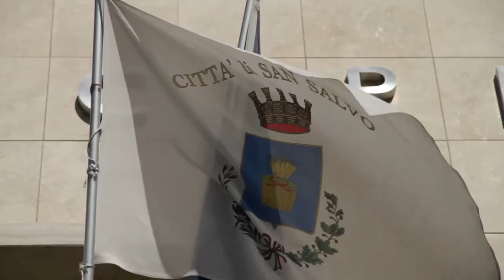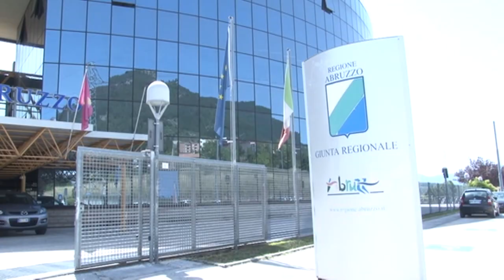Crisi centrodestra. Sigismondi (Fdi): "In Abruzzo nessun rimpasto, avanti insieme"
In Parlamento, l'alleanza di centrodestra tra Lega, Forza Italia e Fratelli d'Italia sembra volgere al tramonto dopo la rielezione di Mattarella al Quirinale. In Abruzzo però, secondo il coordinatore di Fdi Sigismondi, non ci saranno ripercussioni. "Avanti insieme verso le prossime elezioni amministrative", ha dichiarato Sigismondi, escludendo l'ipotesi di un ulteriore rimpasto della giunta regionale.